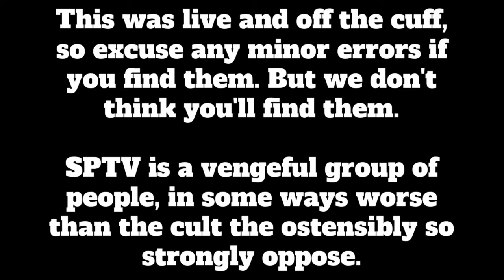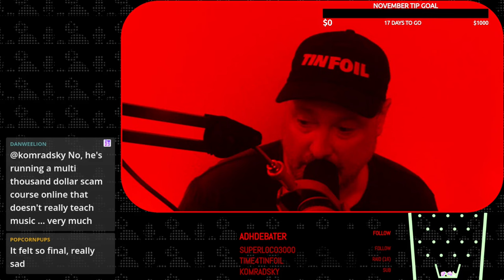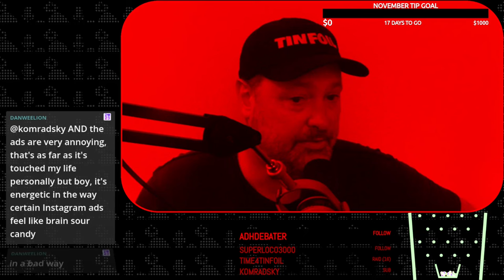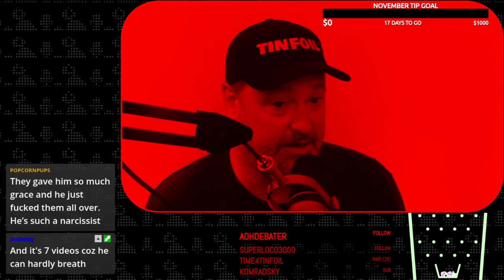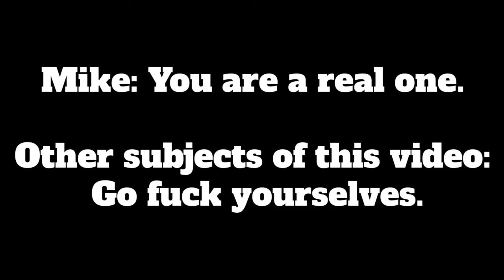Cults and The Satanic Panic - Dave's Thoughs On Mike Rinder And A Message To SPTV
Please check out @mikerinder 's 7 part series.